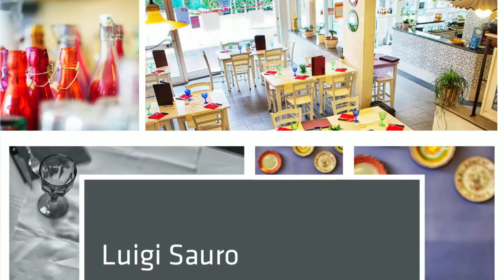Numana e Margherita